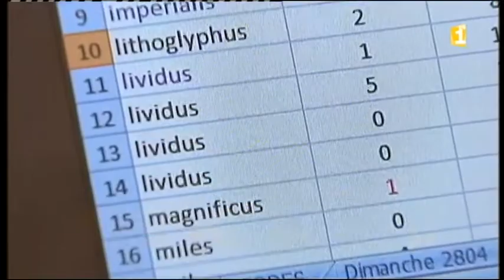Projet venomics Polynesie premiere 2013 Etude du venin des cônes (cone venom)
Etude du venin des cônes dans l'Océan Pacifique lors de la mission VENOMICS en Polynésie Française en 2013. (FRENCH) Interview de la chaine Polynésie Première.